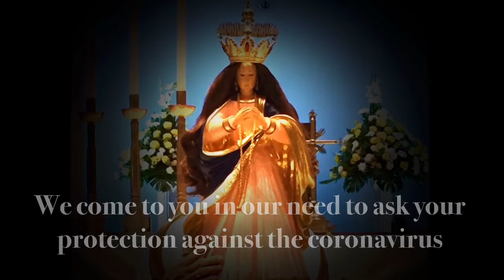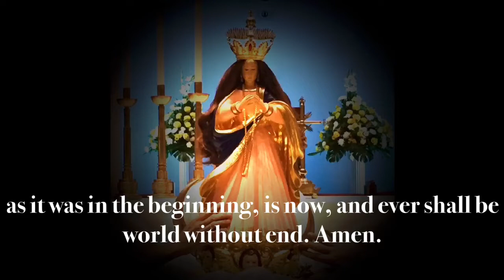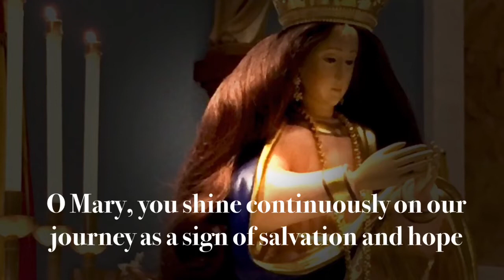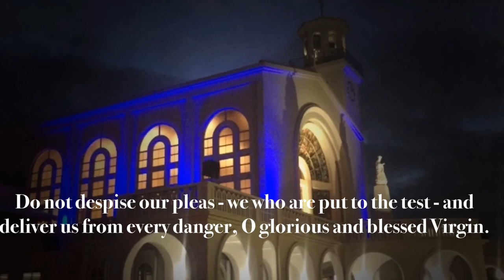PRAYERS TO THE BLESSED VIRGIN MARY AGAINST THE CORONA VIRUS - COVID-19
PRAYERS TO THE BLESSED VIRGIN AGAINST THE CORONA VIRUS - COVID-19 - Archdiocese Of Agaña and Prayer of Pope Francis to the Blessed Virgin for protection against the Coronavirus.

Prayer Against COVID-19

We come to you in our need to ask your
protection against the coronavirus for our island and for all nations and peoples.

We confidently place everything in your hands,
knowing that all things are possible with you.

Grant wisdom and courage to those studying this
disease and seeking ways to help us
stem the tide of transmission.

Guide the hands and minds of all in the
medical profession, that they may
minister to the sick with competence and compassion.

For those afflicted, that they may be restored.
Fill their minds with your peace and their
hearts with trust in You.

Grant us the grace to help all those in need,
and to work for the common good of all people.

We make this prayer through Christ our Lord. Amen.

Santa Marian Kamalen, pray for us.

Pope Francis’ Prayer to the Blessed Virgin for protection from the Coronavirus.

O Mary, you shine continuously on our journey as a sign of salvation and hope.
We entrust ourselves to you, Health of the Sick.
At the foot of the Cross you participated in Jesus’ pain,
with steadfast faith.
You, Salvation of the Roman People, know what we need.
We are certain that you will provide, so that,
as you did at Cana of Galilee,
joy and feasting might return after this moment of trial.
Help us, Mother of Divine Love,
to conform ourselves to the Father’s will
and to do what Jesus tells us:
He who took our sufferings upon Himself, and bore our sorrows to bring us,
through the Cross, to the joy of the Resurrection. Amen.
We seek refuge under your protection, O Holy Mother of God.
Do not despise our pleas – we who are put to the test – and deliver us from every danger, O glorious and blessed Virgin.